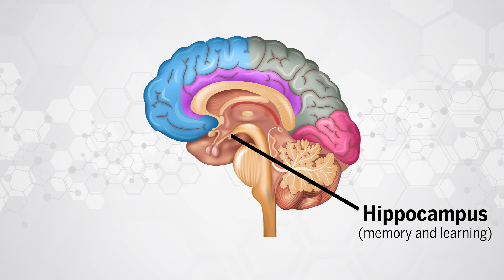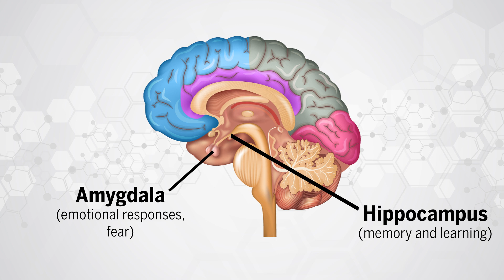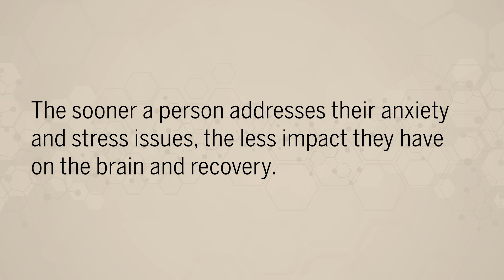Can severe anxiety and panic cause permanent brain damage?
Can severe anxiety and panic cause permanent brain damage? Jim Folk answers this common anxiety disorder question about how severe anxiety and panic can affect the brain.